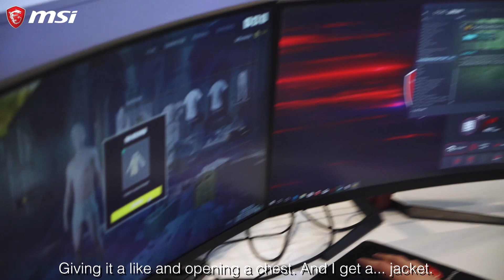Тестируем железо для PUBG! [EN Subs]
Наши игроки проверили в деле игровые ПК и мониторы от MSI в требовательной Playerunknown's Battlegrounds. Ёлки и кадры есть — что еще нужно для комфортной игры?